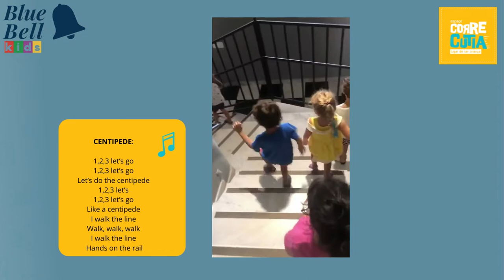Centipede Song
1,2,3 let's go.
Let's do the centipede..."

A Centipede Song, das autoras Cláudia Mol e Cláudia Mariza
é uma das Songs que faz parte dos momentos de Rotina nas nossas aulas(nos momentos de deslocamento entre os espaços).

Nesse vídeo nossa querida Teacher Lara está fazendo a Centipede com seus alunos no Corre Cutia. Nossos alunos adoram essa Song!